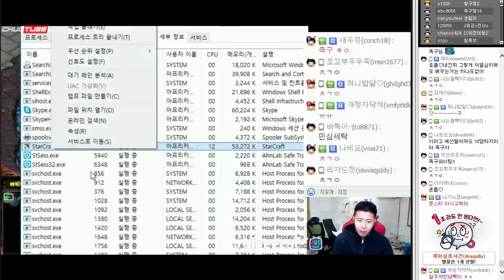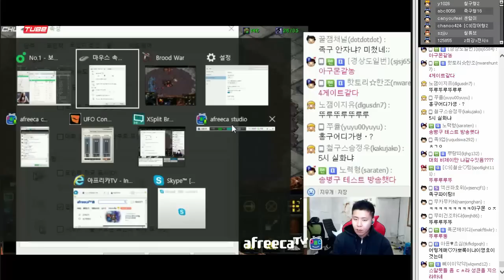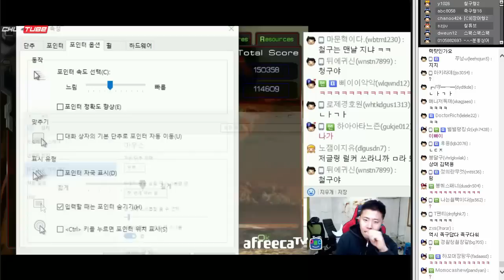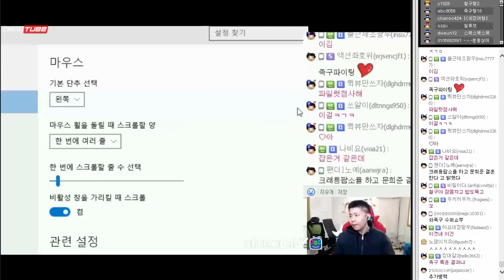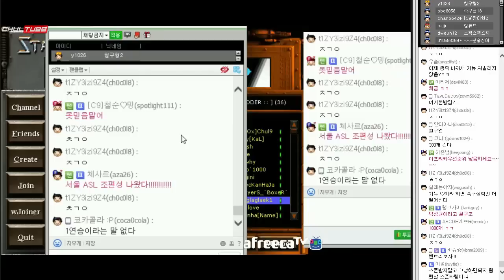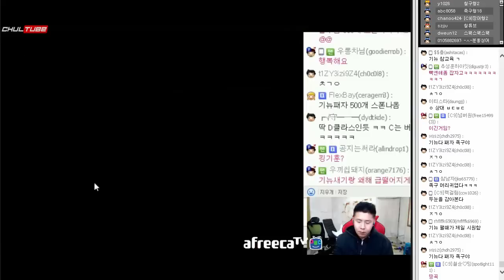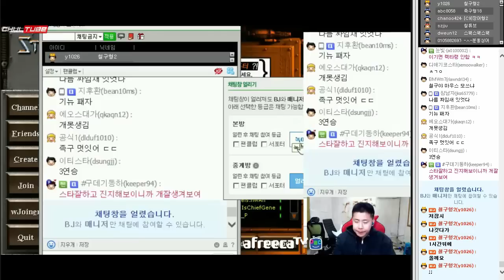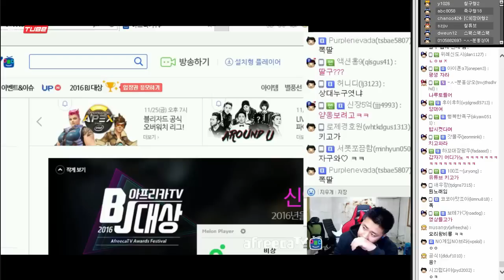홍구 가자마자 철구 끝없는 연습, 이거 실화냐? (16.11.25-1) :: StarCraft